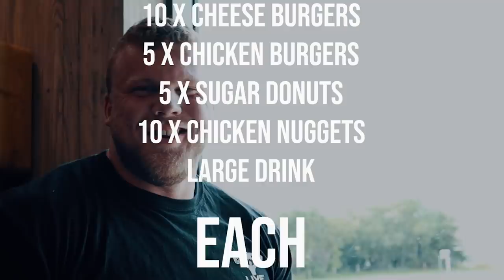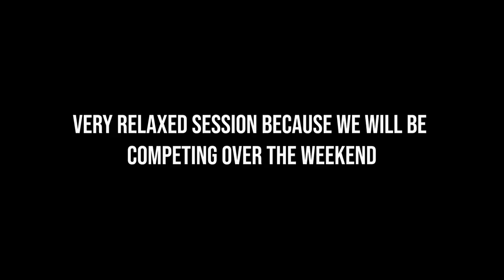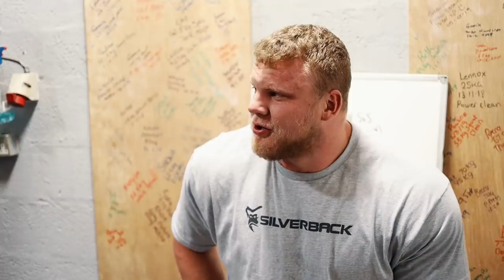WORLD'S STRONGEST SMELLING SALT | ROAD TO MANCHESTER #5